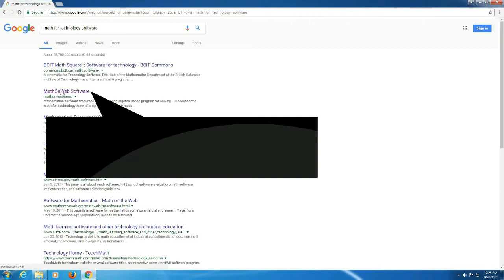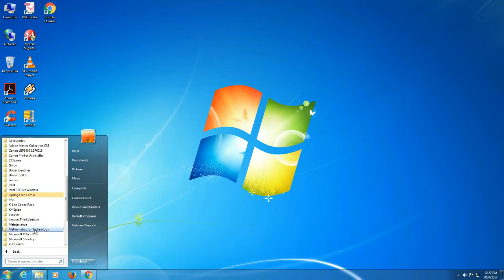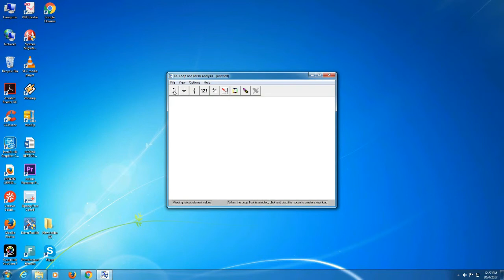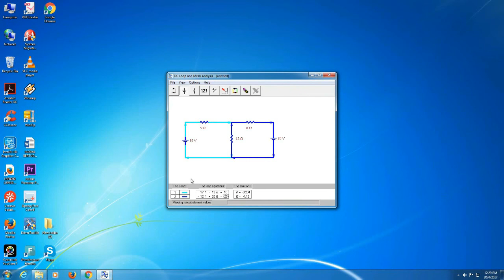MESH ANALYSIS USING SOFTWARE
Learn how to solve mesh current circuit problems using Mathematics For Technology' Sofware.

Install and try it.